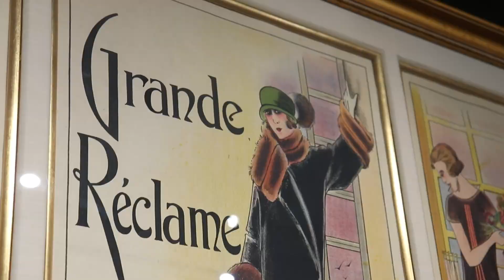September 24th Showplace Estate Auction Preview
Showplace Antique + Design Center
September 24th Estate Auction, 12pm!

Includes fine art, decorative art, jewelry, silver, Asian art, and more!
-Several estates from the NY metro area
-No reserves
-Absentee and phone bids accepted